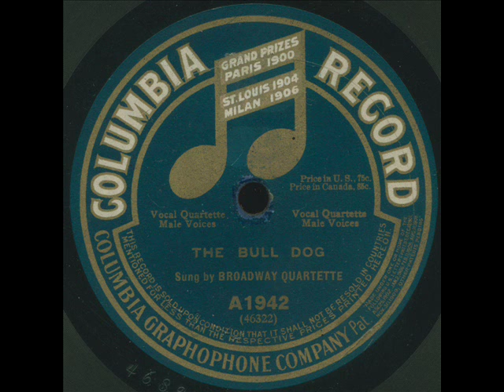Stellar Quartet - The bull dog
Columbia master 46322-1, rec. New York, January 7 1916.
Reed Miller (tenor-lead), John B. Wells (tenor), Andrea Sarto (baritone), and Frank Croxton (bass).
Compared with the American Quartet or the Peerless Quartet (of which bass Croxton was also a member), the Stellar Quartet was on the conservative side. Most of their records are ballads, old favourites and novelty tunes with only minimal ragtime appeal. Yet they had their supporters, and recorded about 300 titles between 1914 and 1925. This particular selection was one of comparatively few pseudonymous releases: The "Broadway Quartet" moniker was used now and then, and there is a solitary Canadian offering as by "The Imperial Quartette", but these are exceptions.
Reed Miller also recorded with the "New England Singers", and Frank Croxton left in 1920 to concentrate on his work with the Peerless and the American Quartet (who were at that time basically the same - it was only Billy Murray singing lead with one group and Henry Burr with the other). He later founded the "American Singers" with Charles Harrison (who had been the Stellar Quartet's original lead in 1914).